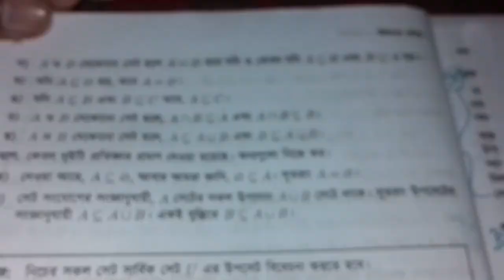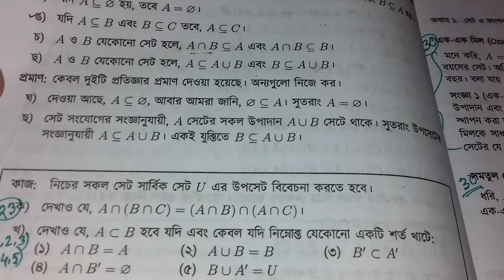সেটের আরো প্রতিজ্ঞা || SSC Higher Math Chapter 1.1 || পর্ব 22 || অনুশীলনী ১.১ এসএসসি উচ্চতর গণিত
SSC Higher Math Chapter 1 is the first Chapter nine ten higher math 2020. SSC Higher Math 1st chapter name Set and function. Class Nine Higher Math chapter 1.1 is the most important  chapter for SSC exam. Class nine ten Higher Math chapter 1.1 CQ common question for any board. More that CQ question solution & SSC Higher math chapter 1.1 Set MCQ question solution for easyest method jononi academy BD youtube Channel. All video published janani academy youtube channel. Now you can found razu sir video chapter 1.1 set and function SSC Higher Math.

Chapter 1.1 Higher math,
1.1 SSC Higher Math,
মাধ্যমিক উচ্চতর গণিত ১.১ অধ্যায়,
১.১ অধ্যায় মাধ্যমিক উচ্চতর গণিত,
এসএসসি গণিত প্রথম অধ্যায়,
nine ten math Chapter 11,
SSC Math set & function,
SSC higher Math set 1.1,
জননী একাডেমি,
class 10 higher math 1.1 chapter,
class 9 higher math chapter 1.1,
ssc higher math সেট,
সেট SSC higher Math,
সেট ও ফাংশন SSC higher Math,
নবম-দশম উচ্চতর গণিত অধ্যায় ১.১,
সেট ও ফাংশন নবম-দশম উচ্চতর গণিত,
১০ মিনিট স্কুল, 10 minute school,
আমাদের স্কুল, amadar school,
SSC Higher math onusiloni 1.1,
এমএসসি উচ্চতর গণিত অনুশীলনী ১.১, অনুশীলনী ১.১ এমএসসি উচ্চতর গণিত,
set & function  SSC higher Math 1.1,
1st Chapter SSC Higher Math,
SSC Higher math 1st chapter,
1st chapter set & function,
set 1.1, sat 1.1, sate 1.1,
সেট কি?,
সেটের উপাদান set element,
তালিকা পদ্ধতি,
সার্বিক সেট Universal set,
উপসেট Subset,
ফাঁকা সেট Empty set,
সেট সমতা Equality of sets,
প্রকৃত উপসেট proper subset,
সেটের অন্তর Difference of sets,
পূরক সেট Complementary set,
শক্তি সেট Power set,
ভেনচিত্র Venn Diagram,
সেটের সংযোগ Union of sets,
সেটের ছেদ Intersection of sets,
নিশ্ছেদ সেট Disjoint set,
কার্তেসীয় গুণজসেট,
Cartesian Produce set,
সেট প্রক্রিয়ার কতিপয় প্রতিজ্ঞা,
প্রতিজ্ঞা ১ ডি মরগ্যানের সূত্র,
এক-এক মিল,
one-one Correspondence,
ব্যবধি Interval,
সান্ত ও অনন্ত সেট,
finite and infinite sets,
বাস্তব সংখ্যা সমাধানে সেট,